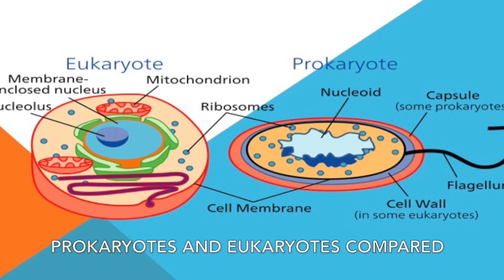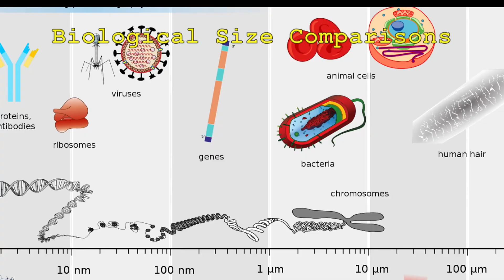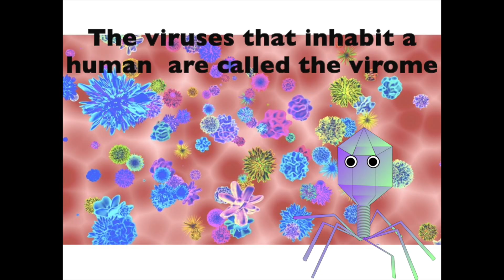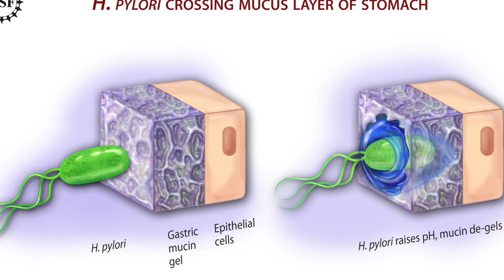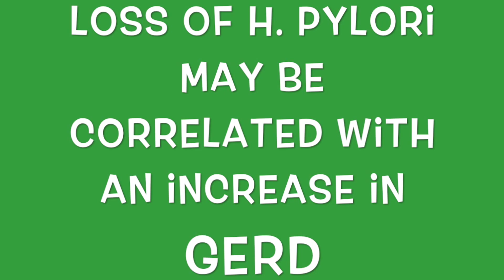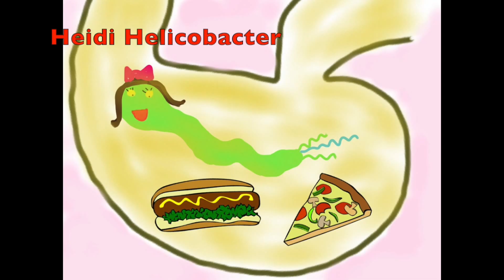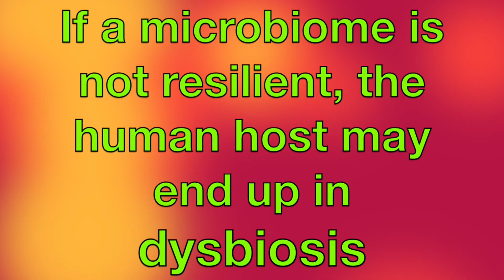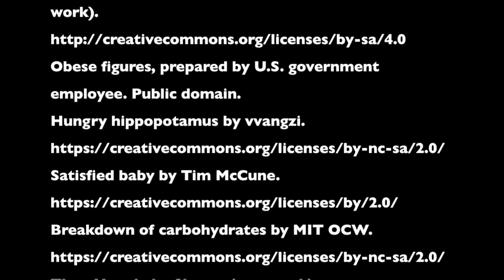We Are Not Alone: The Unseen World of the Human Microbiome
This video introduces the human microbiome from the perspective of the narrator and one of its occupants, Heidi Helicobacter (Helicobacter pylori). Heidi lives in Kristen, a college student, and discusses microbial inhabitants of the microbiome, functions of these various microbes, and alludes to factors that can disrupt the health of a human microbiome.

This entire case study can be found on the National Center for Case Study Teaching in Science website at the following address: